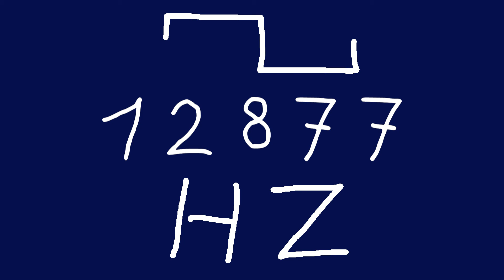12877 hz square